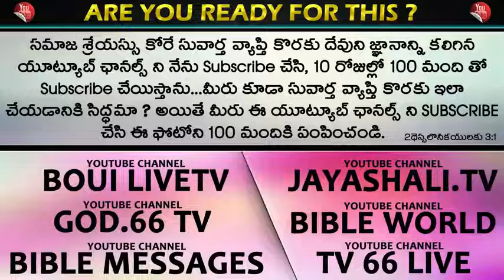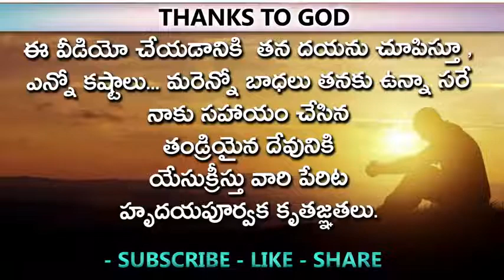గుణవతి అయిన భార్యకు ఉండాల్సిన లక్షణాలు |Dr&Prof. Lazarus Prasanna babu